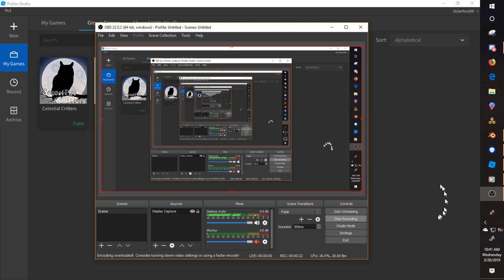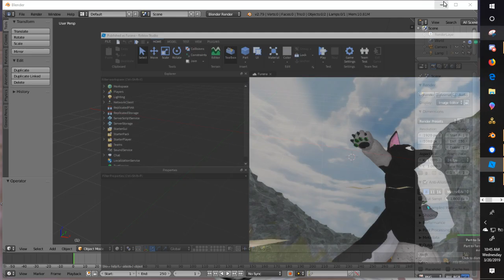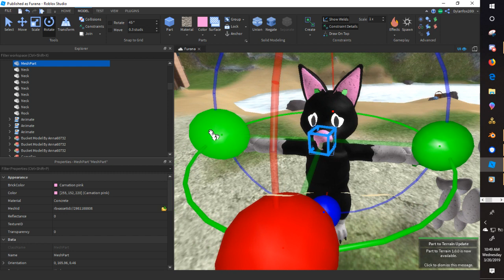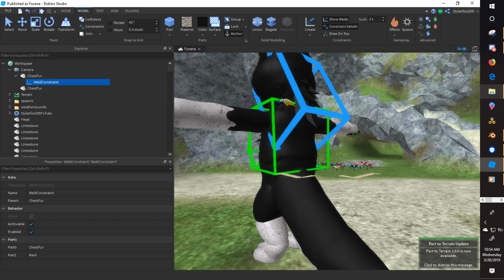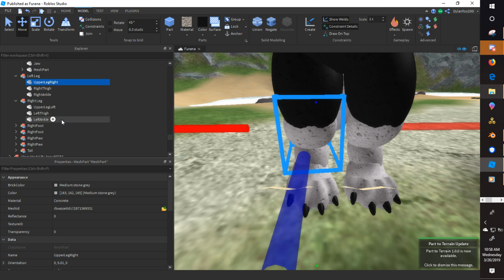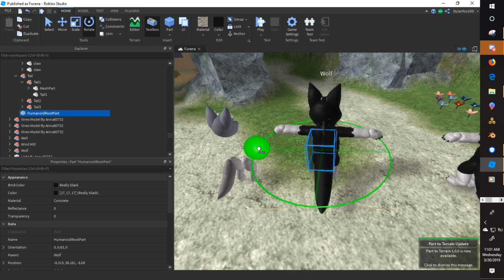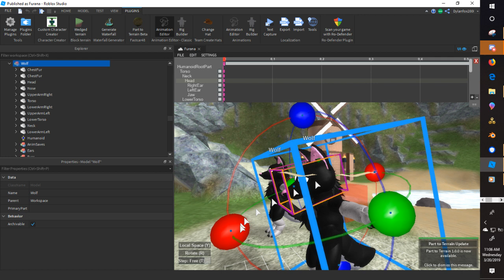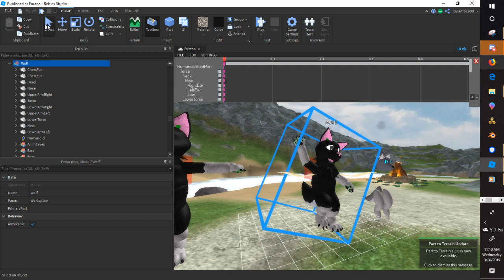working on the furana wolf model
shyfoox has given me full ownership of furana! so i wanted to resume furana uwu